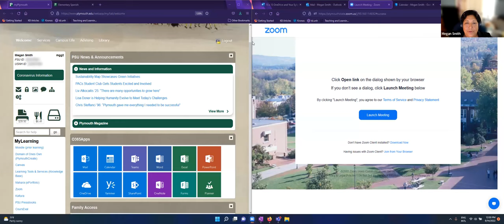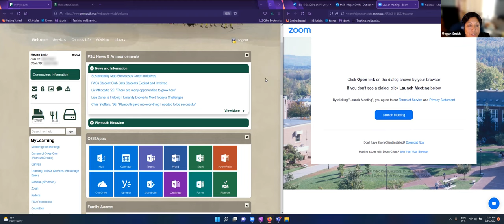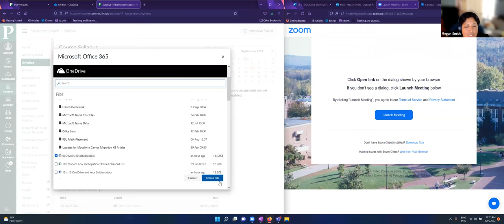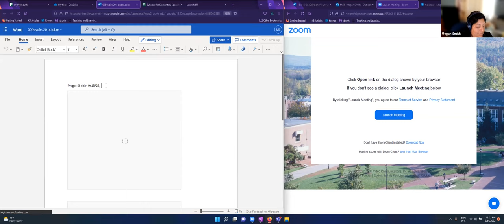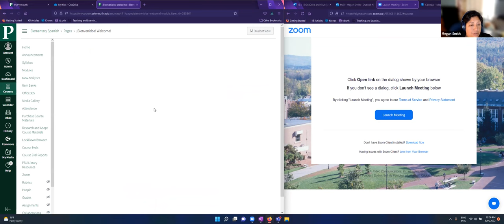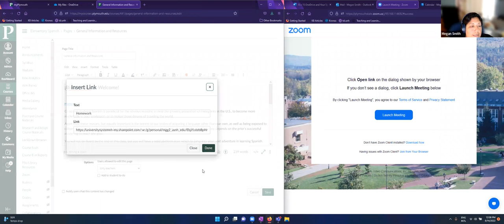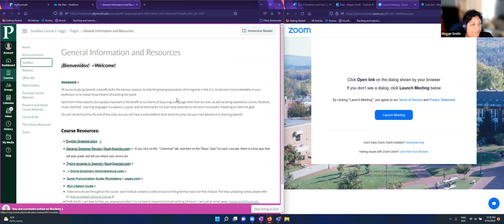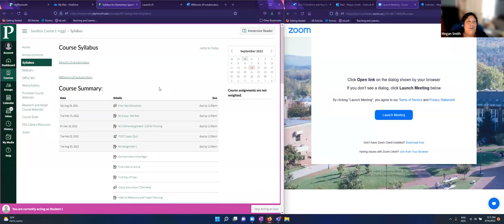15in15: Making Your Life a Little Easier by Marrying Your Syllabus to OneDrive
Learn how to link your syllabus to OneDrive in order to make automatic updates appear in Canvas.